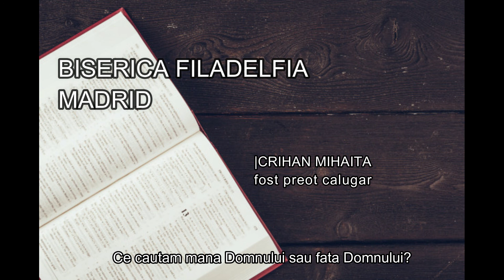INCREDETE IN DOMNUL |Predica 2020 Crihan Mihaita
BISERICA FILADELFIA MADRID